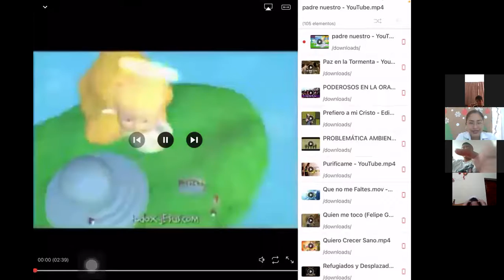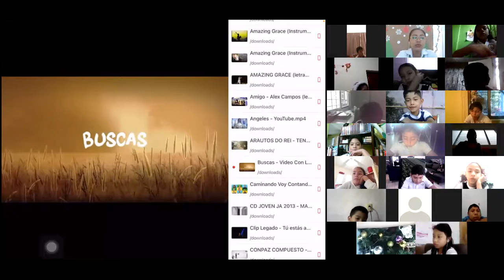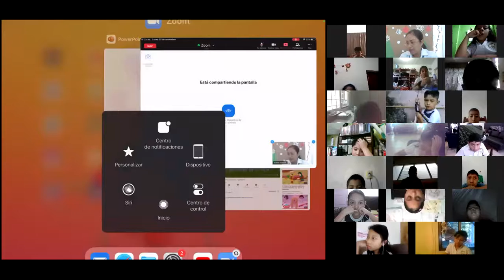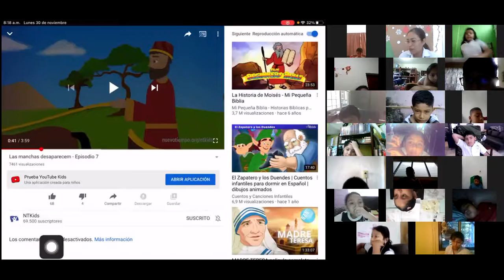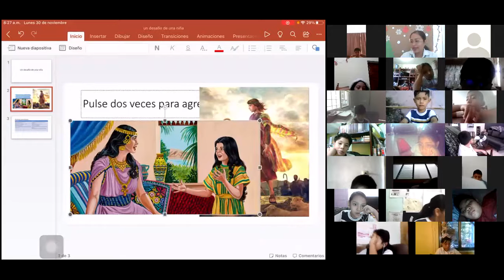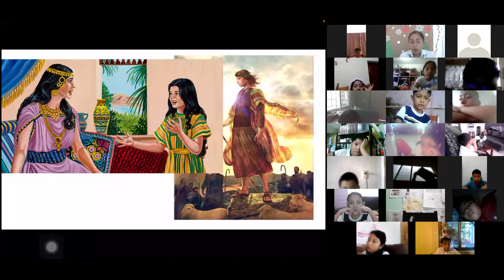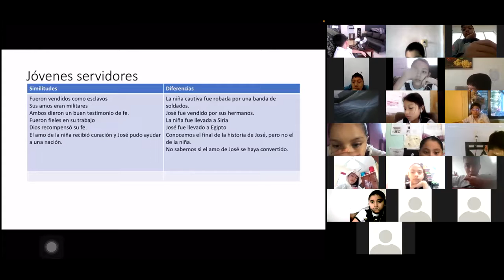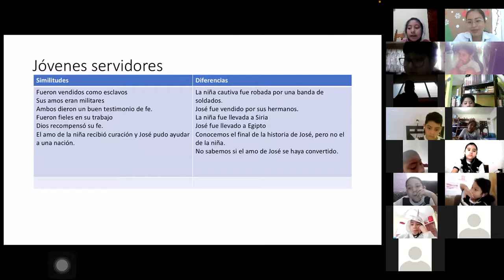30 noviembre Biblia